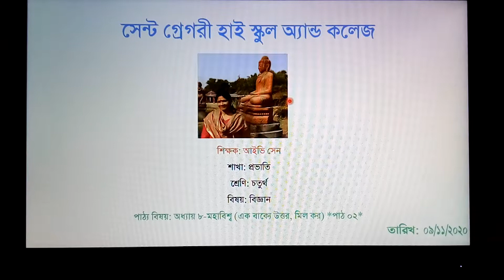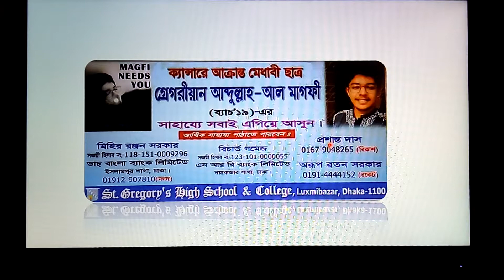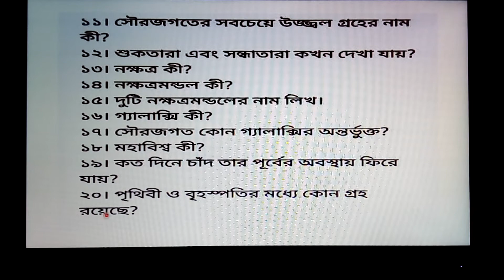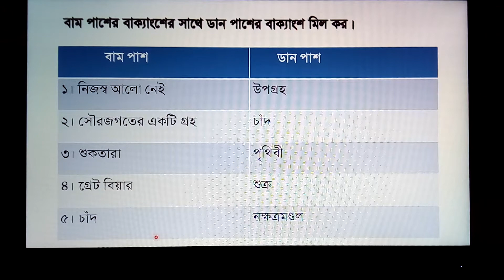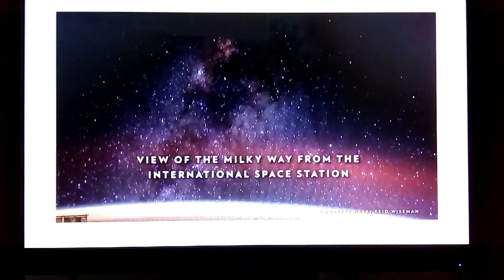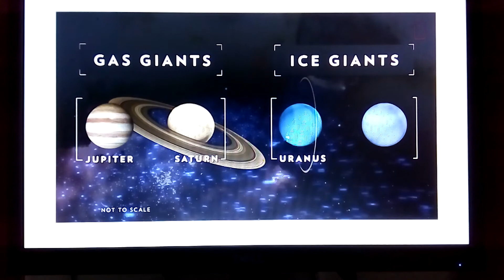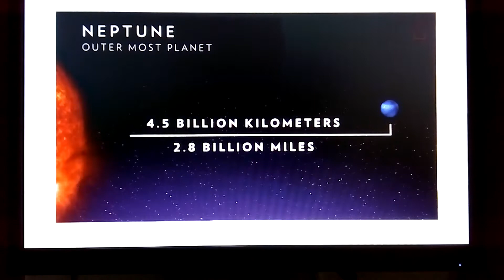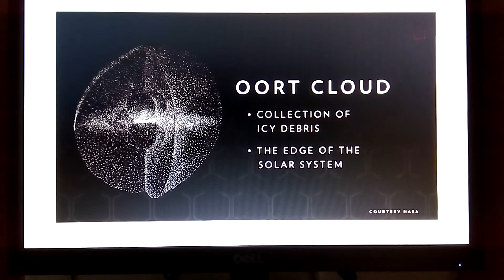Class 4 - Science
অধ্যায় ৮ - মহাবিশ্ব (এক বাক্যে উত্তর, মিল কর) *পাঠ ০২*